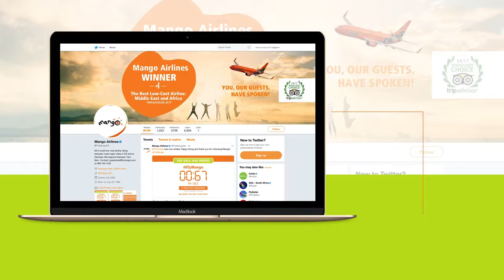New Generation Awards: Mango Airlines: Flow Communications